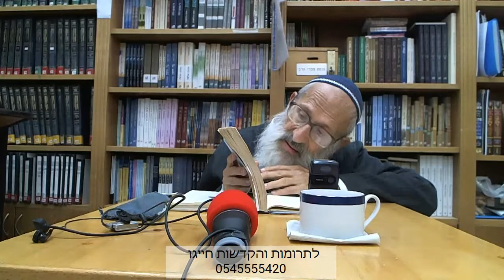אורות הקודש ב | עמ' שסא - הרב שלמה אבינר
תאריך: י"ז כסלו תש''פ

**חדש** שידור חי של שיעורי הרב בפייסבוק! ימים א, ב, ד, ה בשעה 14:00.